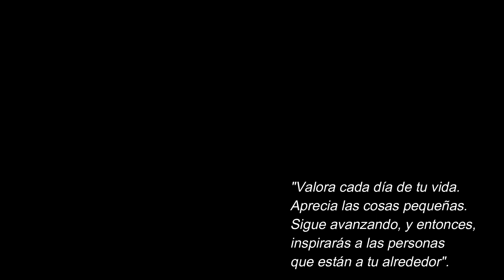Pacientes TACO agradecen nuevo sistema de toma de muestra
El Laboratorio Clínico del Hospital San Fernando implementó un nuevo sistema de toma de muestra para pacientes que están cursando el Tratamiento Anticoagulante (TACO), el cual es más amigable y menos invasivo que el anterior, del cual, sus propios usuarios agradecen...